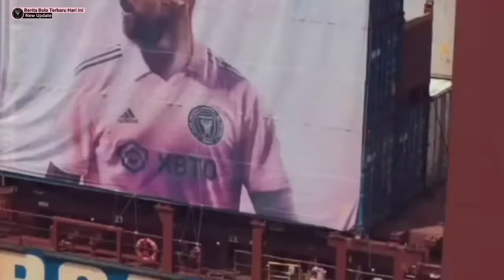Messi Vs Timnas Indonesia U-23💪GOAT‼️Messi Pemain Terbaik Sepanjang Masa‼️Berita Bola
Messi Kembali Sukses Membuat Kontroversi❤️Peluang Besar‼️Messi Vs Timnas Indonesia U 23

No Debat‼️Messi Pemain Terbaik Sepanjang Masa❤️Peluang Besar‼️Messi Vs Timnas Indonesia U 23

GOAT‼️Messi Pemain Terbaik Sepanjang Masa❤️Peluang Besar‼️Messi Vs Timnas Indonesia U-23

Nicolás Stefanelli
24 DF Amerika Serikat Ian Fray
26 MF Brasil Gregore
27 DF Ukraina Serhiy Kryvtsov
28 MF Republik Dominika Edison Azcona
29 GK Amerika Serikat CJ dos Santos
30 MF Argentina Benjamin Cremaschi
31 DF Kanada Kamal Miller
32 DF Amerika Serikat Noah Allen
33 DF Argentina Franco Negri
35 FW Kolombia Felipe Valencia
41 MF Honduras David Ruiz
49 FW Haiti Shanyder Borgelin
99 GK Amerika Serikat Cole Jensen
10 FW Argentina Lionel Messi

Argentina
Inter Miami
Nicolás Stefanelli
DF Amerika Serikat Ian Fray
MF Brasil Gregore
DF Ukraina Serhiy Kryvtsov
MF Republik Dominika Edison Azcona
GK Amerika Serikat CJ dos Santos
MF Argentina Benjamin Cremaschi
DF Kanada Kamal Miller
DF Amerika Serikat Noah Allen
DF Argentina Franco Negri
FW Kolombia Felipe Valencia
MF Honduras David Ruiz
FW Haiti Shanyder Borgelin#GK Amerika Serikat Cole Jensen
10FW Argentina Lionel Messi